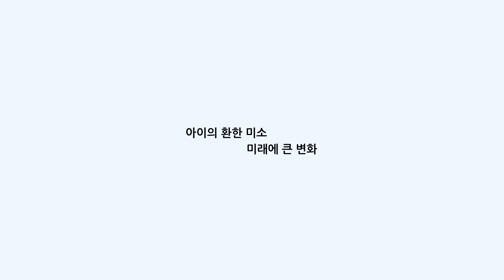연기지침서 작품편 기획물 앙상블 아역배우 연기 공익광고 '작은 말 한마디' by. 부산스타캐슬